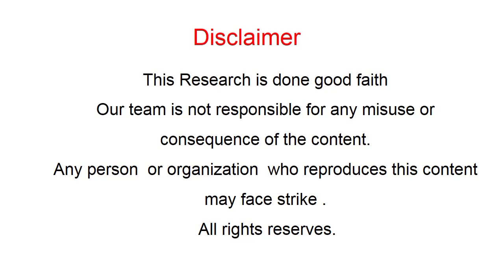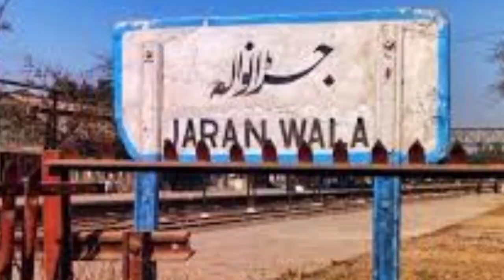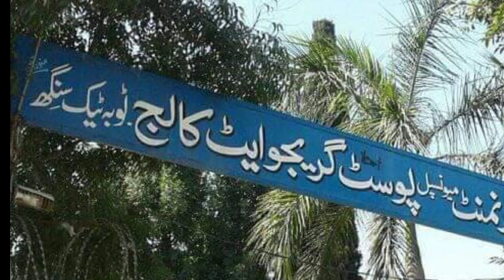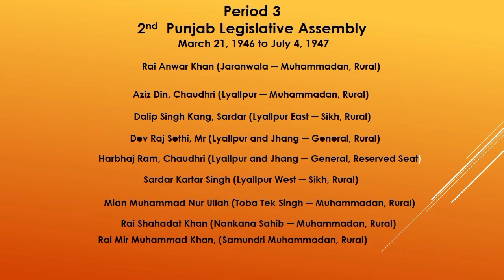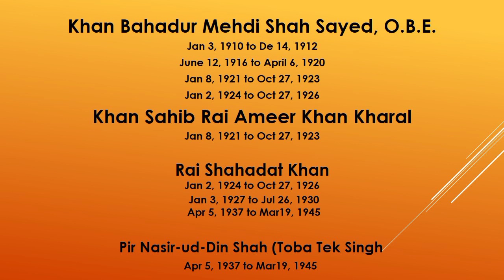4th Punjab Assembly Members from Faisalabad 1897 1947 Lyallpur Toba Tek Sing Samundri Jarawala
Pre Independence Period (1897 to 1947)
Period 1 Council of the Lieutenant Governor of the Punjab (1897 to 1920)
Period 2 Punjab Legislative Council (1921 to 1936)
Period 3 Punjab Legislative Assembly (1937 to 1947)
members details from Lyallpur (Toba Tek Sing , Gojra , kamlia , Pir Mahal , Samundri , Jarawala , Mamokanjan , Tandilanwala , Chak Jhumra )